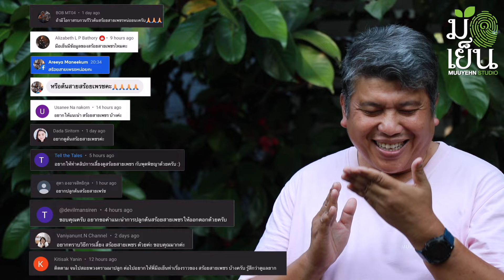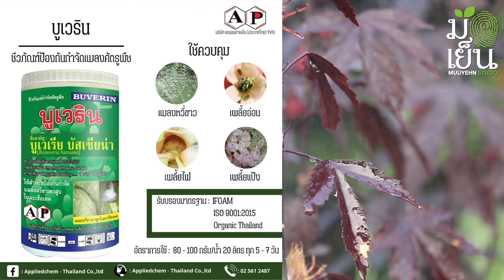สร้อยสายเพชร ดอกขาวห้อยระย้า ดึงดูผีเสื้อได้ดี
๐ สร้อยสายเพชร ระย้าแก้ว สร้อยระย้า สังวาลย์พระอินทร์ ตุ้มหูพระอินทร์

๐ ชื่อวิทยาศาสตร์ (Scientific name): Clerodendrum wallichii ชื่อพ้อง Clerodendrum laevifolium, Clerodendrum nutans
 ชื่อสกุล 'Clerodendrum' มาจากคำในภาษากรีก 'kleros' หมายถึง ท่าทาง และ 'dendron' หมายถึง ต้นไม้ ลักษณะต้นที่แม้จะมีขนาดเล็กกว่าไม้ยืนต้นแต่ก็ทรงพุ่มคล้ายไม้ยืนต้น
 ชื่อชนิด 'wallichii' ตั้งชื่อให้เป็นเกียรติแก่ Nathaniel Wallich (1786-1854) นักพฤกษศาสตร์ชาวเดนมาร์ก
๐ ชื่อสามัญ (Common Name): Wallich's glory-bower, Bridal veil, Nodding clerodendron
๐ ชนิด (Type): ไม้พุ่มสูงไม่ผลัดใบ (High evergreen shrubs)
๐ วงศ์ (Family): Lamiaceae
๐ ถิ่นกำเนิด (Native Range) : เอเชียใต้ อินเดีย (รวมถึงบริเวณเทือกเขาหิมาลัย) เนปาล
๐ ความสูงของทรงพุ่ม (Height) : 1.8-4.0 เมตร
๐ ความกว้างของทรงพุ่ม: 2-3 เมตร
๐ ระยะเวลาดอกบาน (Bloom Time): มิถุนายน ถึง มกราคม ดอกรูปแบบช่อดอกรวมออกเป็นช่อที่ปลายกิ่ง เป็นช่อดอกแบบกระจะ มีลักษณะห้อยลง (nodding) โดยมีดอกย่อยหลายดอกเรียงต่อกันตามแกนดอก ดอกย่อยมีกลีบเลี้ยงรูประฆังสีเขียวอมแดง กลีบดอกมีสีขาวปลายแยก 5 กลีบ ปลายกลีบดอกมน เกสรตัวผู้สีขาวที่โค้งขึ้นยาวพ้นกลีบดอกชัดเจน ช่อดอกจะบานจากโคนดอกจนสุดผลายช่อดอก ดอกมีกลิ่นหอมอ่อนๆ ซึ่งจะช่วยดึงดูดผึ้งและผีเสื้อเข้ามาในสวน
๐ ความต้องการแสง (Sun): แดดด่อน แสงส่องลอดใต้ร่มเงา ร่มรำไรมีแสงจ้าฟุ้งกระจาย
๐ ความต้องการน้ำ (Water): ปานกลาง
๐ การดูแลรักษา (Maintenance): ตัดแต่งกิ่งเป็นครั้งคราวเพื่อควบคุมทรงพุ่ม และส่งเสริมการแตกยอดใหม่ การตัดแต่งควรทำหลังจากช่วงการออกดอกเพื่อไม่ให้รบกวนการออกดอกครั้งต่อไป
๐ การใช้งานที่แนะนำ (Suggested Use): ปลูกเป็นไม้พุ่มสูงประดับสวน ไม้กระถาง
๐ ใบไม้ (Leaf): ลำต้นตั้งตรงแตกกิ่งก้านสาขาได้มาก ทำให้พุ่มดูหนาแน่นและเต็มไปด้วยใบและดอก ผิวลำต้นที่มีอายุมากมีสีน้ำตาล ผิวเรียบหรืออาจมีรอยแตกเล็กน้อย กิ่งอ่อนมีสีเขียวเข้ม มีใบเดี่ยว ขึ้นเรียงตรงกันข้ามกัน ใบมีรูปแกมขอยขนาน มีขอบใบเรียบ หรืออาจมีขอบหยักเล็กน้อย ปลายใบแหลม โคนใบสอบเข้าหาก้านใบ ใบสีเขียวเข้มเป็นมันเล็กน้อย ด้านล่างของใบมีสีที่อ่อนกว่า เส้นใบบุ๋มลงเห็นเส้นใบได้ชัดเจน
๐ การเพาะปลูก (Culture)
การปลูกให้ได้ผลดีควรเตรียมดินปลูกที่มี โครงสร้างของดินร่วนระบายน้ำและถ่ายเทอากาศได้ดี โดยที่มีความอุดมสมบูรณ์ของอินทรีย์วัตถุสูง การขยายพันธุ์ทำได้โดยการปักชำกิ่ง การตอนกิ่ง และการเพาะเมล็ด
๐ ปัญหา (Problems)
ไม่มีโรคและศัตรูที่ร้ายแรงเข้าทำลาย แต่ควรมัดระวังเพลี้ยต่างๆ อาทิ เพลี้ยอ่อนและเพลี้ยแป้ง ในการดูดกินน้ำเลี้ยงของต้นพืชทำให้เกิดการเจริญเติบโตช้าลง โรครากเน่า (root rot) อาจเกิดขึ้นได้หากปลูกในดินที่ระบายน้ำไม่ดีหรือมีน้ำขัง การเลือกพื้นที่ปลูกควรหลีกเลี่ยงพื้นที่ลมแรงเพราะลําต้นเปราะหักง่าย

๐ คติความเชื่อแต่โบราณนานมาเรียกขานคนที่ปลูกอะไรก็งาม ปลูกอะไรก็ขึ้นว่าเป็นคน “มือเย็น” ตรงกับภาษาอังกฤษคำว่า “Green Thumb” หรือพวกหัวแม่โป้งเขียว ก็คือคนมือเย็นน้่นเอง

๐ Muuyehn Studio หรือ มือเย็น สตูดิโอ เป็นช่องที่จัดทำขึ้นเพื่อเป็นกำลังใจให้คนทั้งมือเย็น มือไม่เย็น มืออุ่น มือร้อน มือไหนๆ ก็ปลูกต้นไม้ได้งอกงามดี ขอแค่ทำความรู้จักและรักที่จะปลูก